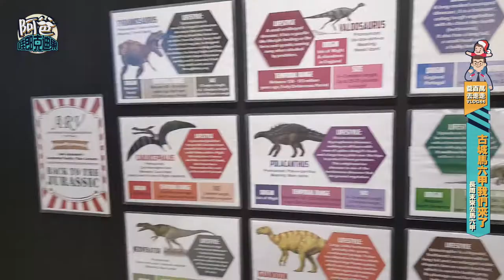【爸百萬去走走】VLOG#44 古城馬六甲我們來玩啦！阿爸哇郎克迪果 daddynshane